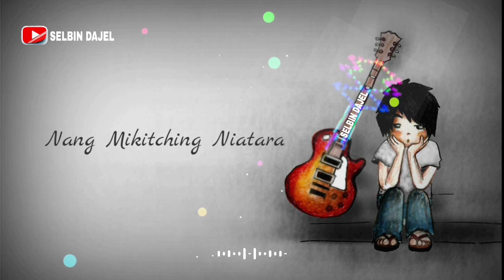Nang katongo Ontiti_Biap Manpagenma//Status Video